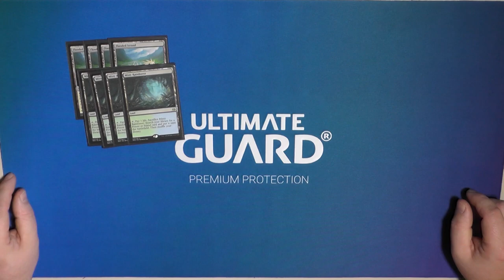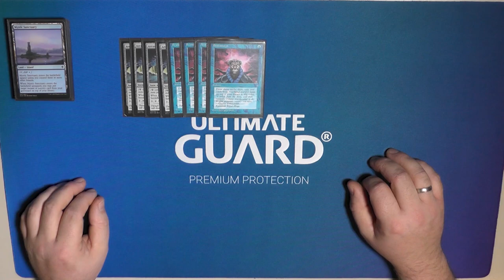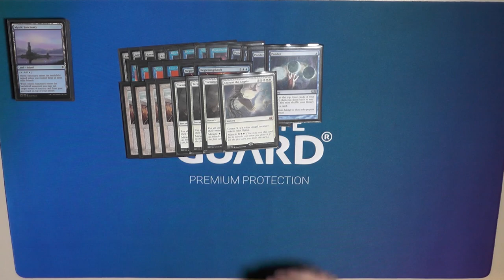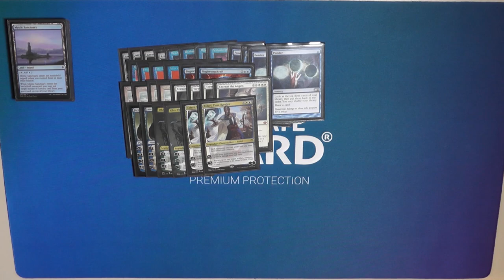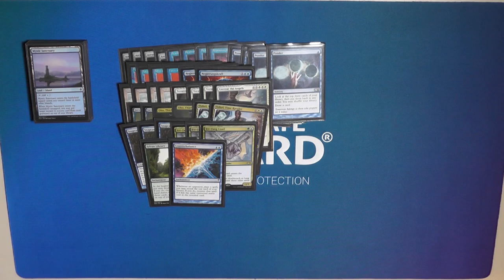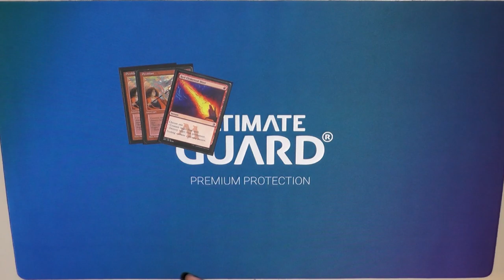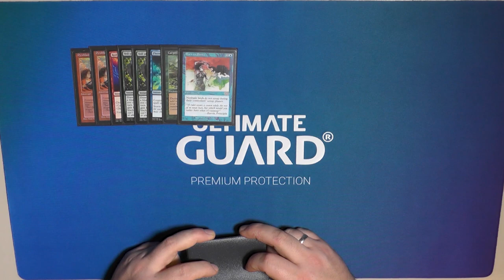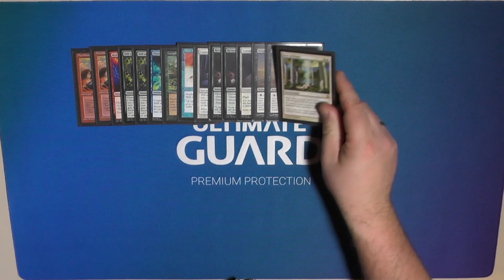Magic the Gathering Deck Tech [022] - 4 Color Snow-Miracle (Deutsch) [Legacy]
Heute zeigt uns Freddy seinen 4 farbigen schnee Haufen mit ein bisschen Mirakoli...ähhhhh Mirakulum, je nach Geschmacksrichtung. Wie findet ihr den neuen Trend mit Astrolab und Snowlands?